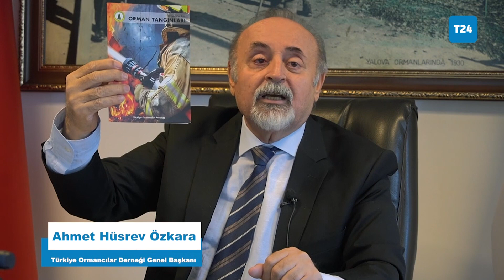Orman arka bahçeniz değil! 19.08.2024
Genel Başkanımız Ahmet Hüsrev ÖZKARA; Türkiye gündeminin ilk sırasında yer alan orman yangınlarını T24’e değerlendirdi,  orman yangını sayısının son on yılda yıllık ortalamanın iki katına çıktığını hatırlattı. Büyükşehir belediyelerini bu işe katmadan başarılı olma şansınız yok” dedi.